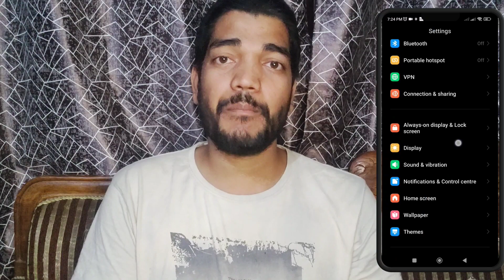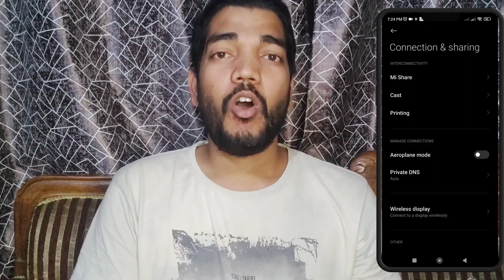मेरा मोबाइल tv से कनेक्ट क्यों नहीं होता , Why my mobile not connected with tv | Screen Mirroring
in this video I show you how to choose best mobile to connect any tv and
best tv to buy for good connection with mobile

Best Way to buy Smart tv online or offline

how to connect redmi mobile with tv, how to connect Android mobile with smart TV, Screen mirroring kaise karte hai Android mobile se,

samsung mobile ko kaise connect karenge tv se, mobile mai screen mirroring kaise pata kare, how to find screen mirroring in Android mobile, how to connect mi tv with redmi mobile, Mi tv ko redmi mobile se connect kaise kare, smart TV ko mobile se kaise connect kare

Redmi tv ko mobile se kaise connect kare, mi tv ko phone se kaise connect kare, screen mirroring Android tv se kaise connect kare, how to connect mobile with smart tv, easiest way to connect smart tv with mobile, redmi tv ko connect kaise karte hai mobile se,